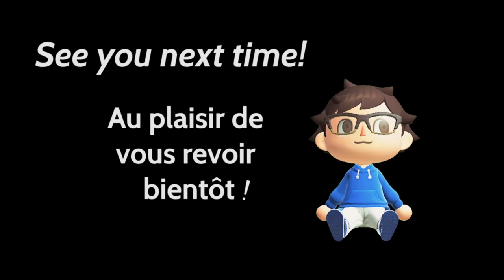Randomizer multiworld Run #1